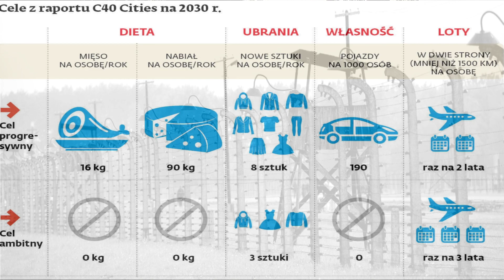"Już Czas" Pawel1600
Autorska Piosenka,"modlitwa"  - "Już Czas"
Autor tekstu,wokal,wideo: Pawel1600

"Już Czas"

Wśród niosących prawdę
Idących drogą krętą...,
widać cel. ,odzielony mostem strachu,
odzielony mostem strachu,
odzielony mostem strachu,

Powstań ! Człowieku! z kolan!

Jesteś Wolny!
Jesteś Wolny!

Daj nam Boże...